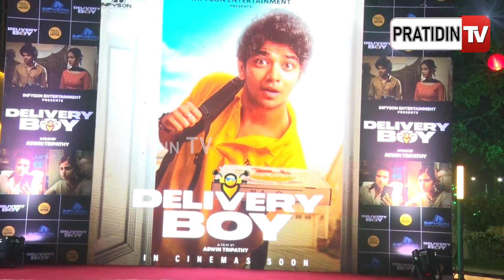ଡେଲିଭରୀ ବୟରେ ପ୍ରିୟମବତା ଓ ଶୌଳେନ୍ଦ୍ର ଧମାଲ କରିଛନ୍ତି: ପ୍ରେରଣା | Delivery Boy | Prerana pratikshay